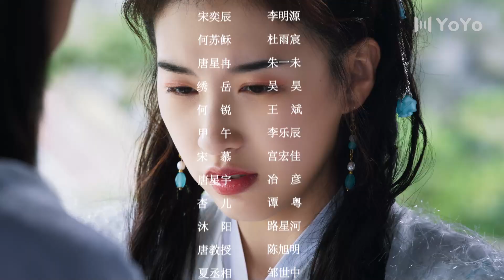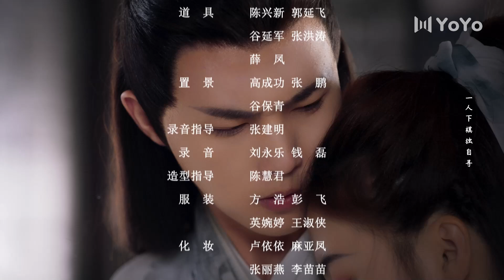【Mini Drama】公子独宠瓦匠妻 24 | Spoil My Potter Girl💗大结局（下）（李明源/杜雨宸） | 优优青春剧场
剧名▶公子独宠瓦匠妻
集数▶24集
演员▶李明源/杜雨宸/王淑志/蔣雪婷/何佳洪
简介▶本是瓦匠世家的她，考古中意外魂穿成了患有潔癖的工匠之女身上，憑藉驚為天人的工匠絕技混得風生水起，卻莫名捲入了一場亂戰，而她回到現代的唯一途徑，便是參與這場奪嫡之爭。